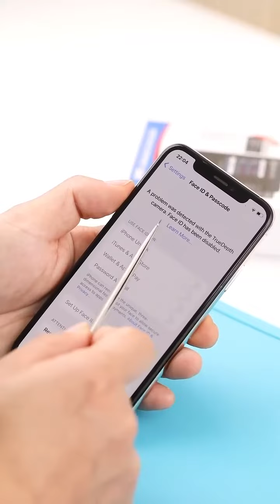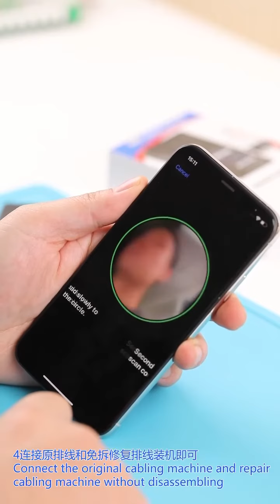Multifunctional Repair Instrment/Support Battery/Face ID /TURE TONE Repair/read Write and Change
Multifunctional Repair Instrment/Support Battery/Face ID /TURE TONE Repair/read Write and Change model/Test